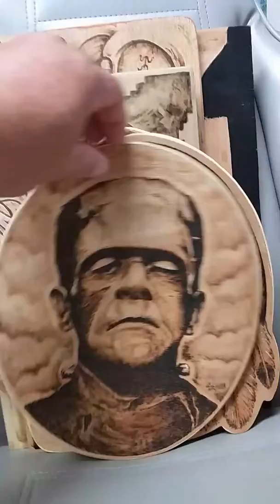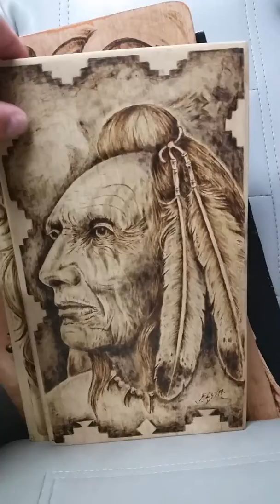Plumasagrada Estudio ( quemados en madera de cedro )